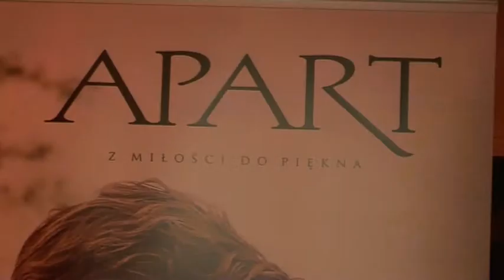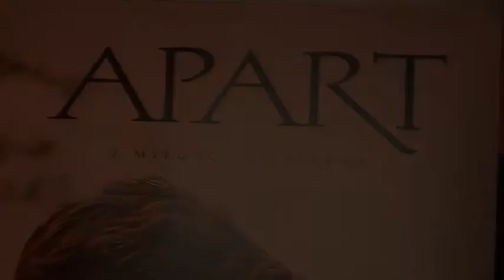Apart x Róże Gali 2011 | Apart.TV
Firma Apart już po raz kolejny przygotowała wyjątkowe statuetki dla magazynu "Gala", które zostały wręczone laureatom plebiscytu Róże Gali. Wręczenie tradycyjnie miało miejsce podczas uroczystej gali, która co roku przyciąga wielkie gwiazdy i ludzi mediów. W warszawskim Teatrze Polskim wręczono nagrody w 6 kategoriach głównych: Film, Teatr, Literatura, Muzyka, Media i Debiut oraz w kategorii specjalnej dwutygodnika "Gala".